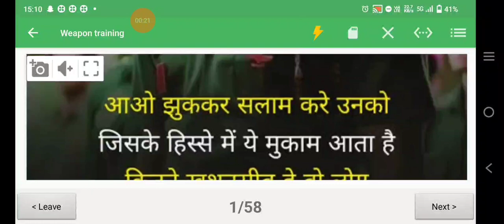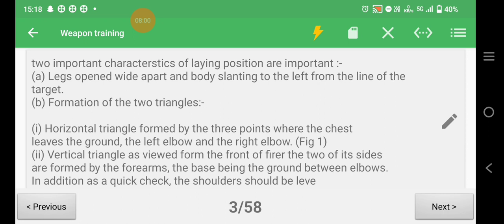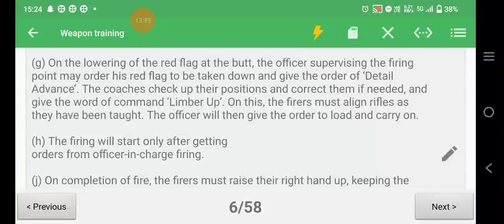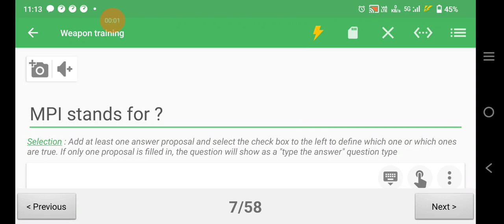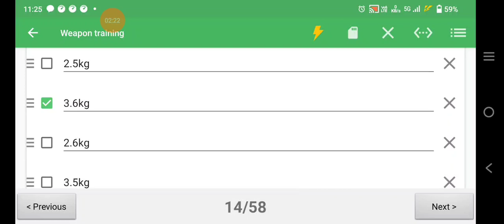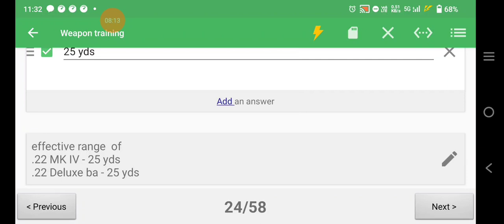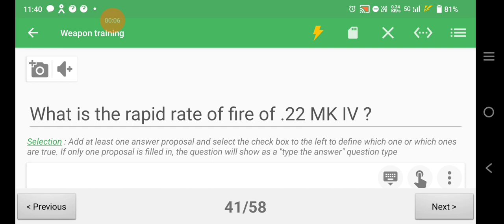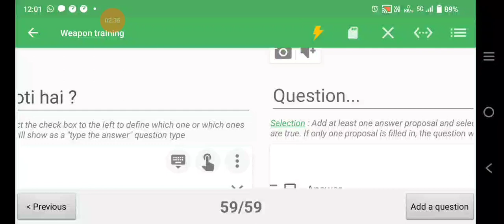Weapon Training One shot | Top 50 Questions | NCC b certificate exam 2024